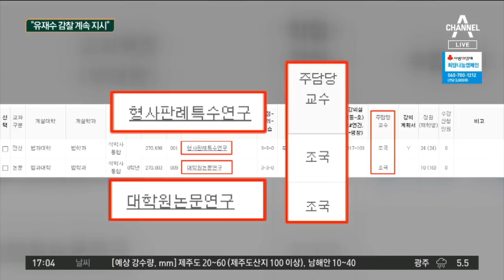조국, ‘형법’ 수업 이어 논문지도 강의 추가 개설 | 정치데스크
논문 표절 조사 중인데… 직접 '논문지도' 자처
검찰, 지난 13일 서울대에 '조국 범죄사실' 통보
정경심, 구속 90일 만에 첫 정식 재판 법정 출석

〈평일〉
08시 00분 라디오쇼 정치시그널 (유튜브 라이브)
08시 50분 김진의 돌직구 쇼
10시 20분 김진의 더라방 (유튜브 라이브)
12시 00분 뉴스A 라이브
15시 50분 강력한 4팀
17시 20분 뉴스TOP10
19시 00분 뉴스A

〈주말〉
12시 00분 토요랭킹쇼·뉴스A 라이브
17시 40분 뉴스TOP10
19시 00분 뉴스A